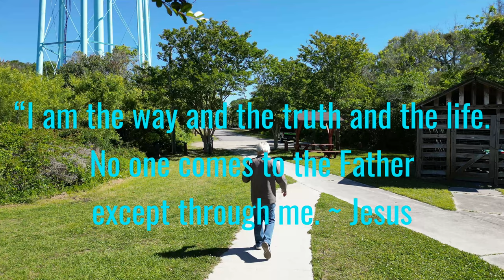Jesus is the Way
This week we consider John 14:1-14. Jesus tells us that he is going to God's house to prepare our rooms - which is why the background music is me playing Mansion Over the Hilltop on the guitar. The theme of the passage is found in verse 6, where Jesus tells us that he is the way.